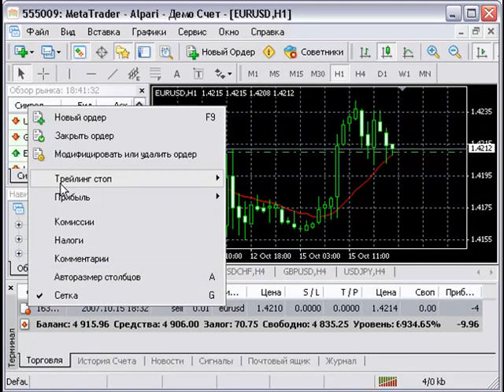Как установить и отключить Trailing Stop